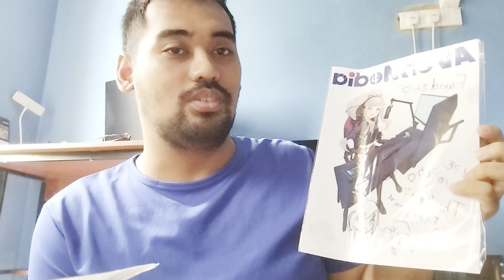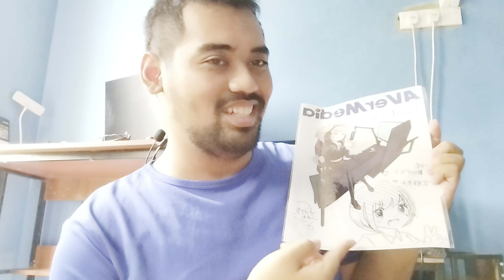Recieve a package from Japan. It's worth it. Arigatougozaimasu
This one I talking in the past 2 months actually. And I want to say. Thank you so for see the one of the video from Enterjam Live stream 2 Months ago. I'm almost cry in my room with happiness as well. Arigatougozaimasu @hatafuminobu @yomichiyuki @EnterJam

Follow Hata-san as well (Hata Fuminobu Editor of Enterjam)